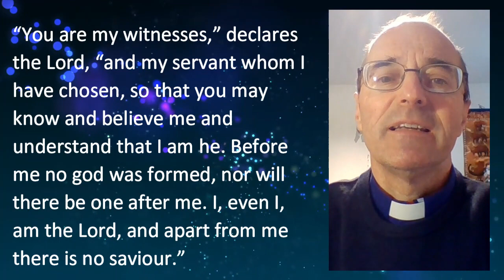Wonersh 28th April 2024 Video 1